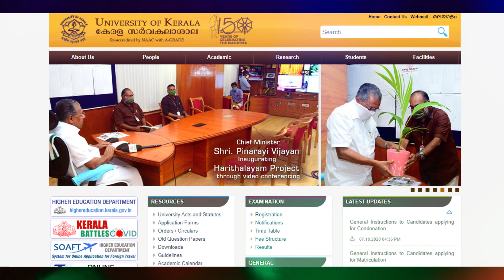PG FIRST ALLOTMENT| Kerala university| Malayalam | A S MEDIA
03 NOVEMBER 2020 PUBLISHED:
PG First allotment date.
Kerala university 2020 pg admission.
Thanks..